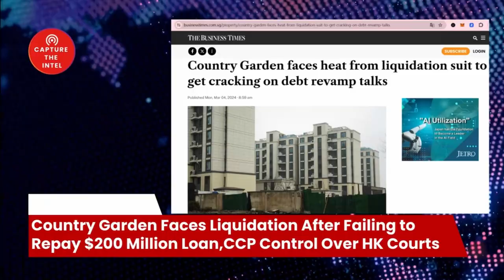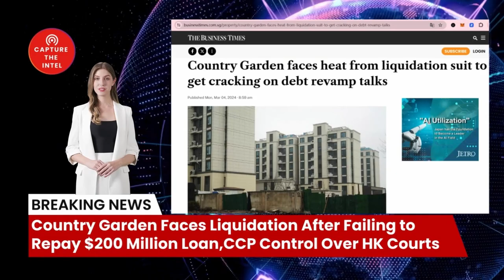Country Garden Faces Liquidation After Failing to Repay $200 Million Loan,CCP Control Over HK Courts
In the wake of the recent news that Evergrande, one of China's largest property developers, has been ordered to liquidate, an expert has provided a scathing analysis of the situation, highlighting the systemic risks within China's real estate sector and the implications for the global financial system.

🔗 The Sources and Related Links:
1. (Country Garden faces heat from liquidation suit to get cracking on debt revamp talks)
2. (从违约到清盘呈请，碧桂园似乎在重蹈恒大覆辙)

1.2. Newly registered users contact customer service to receive 5 USDT rewards

Bombshell Reloaded News:
1. Russia and China's real asking price: Back to the state of 1997
2. Mysterious Chinese COVID Lab Uncovered in City of Reedley CA
3. The day Russia plans to invade Ukraine: 22/2/22
4. AI says China will enter the war with the Free World in less than 12 months
10. Xi Jinping Unleashed a Virus: A Wake-Up Call for Global Accountability